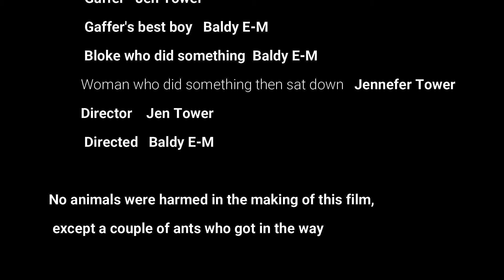Grosmont messing about